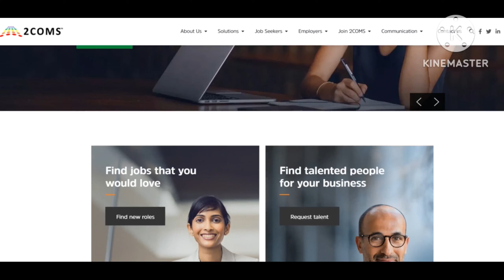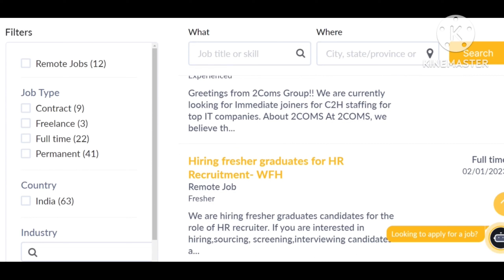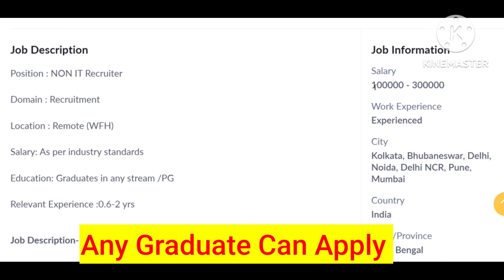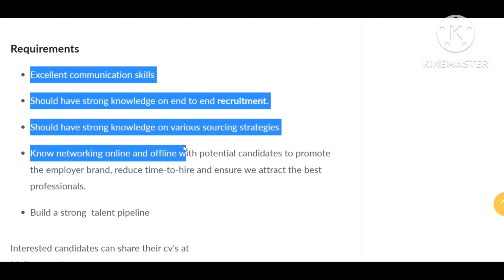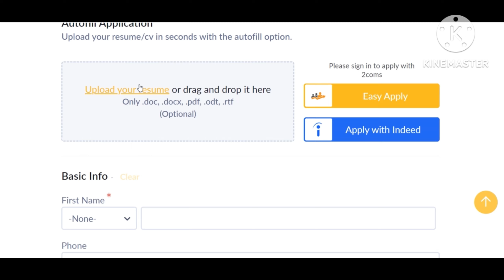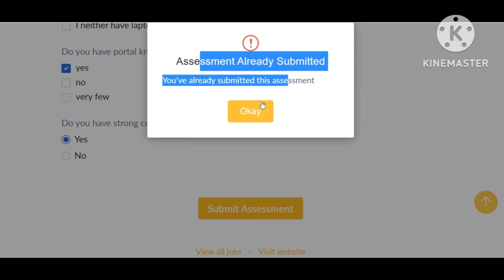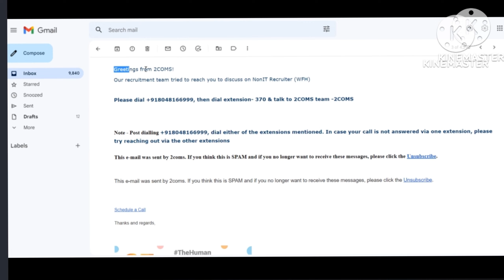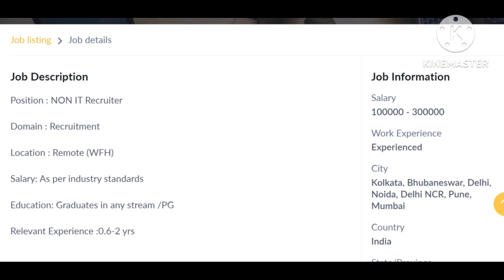2coms Work From Home Job | HR Recruiter Job 😍 | Salary - Rs 30,000 / Month | Pan India Hiring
🧶 Apply Link 🔗 -